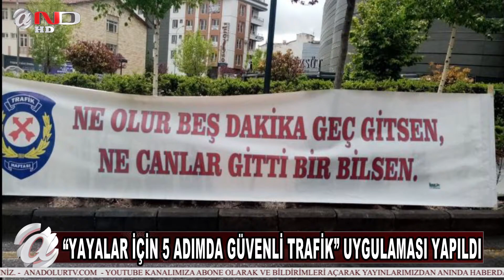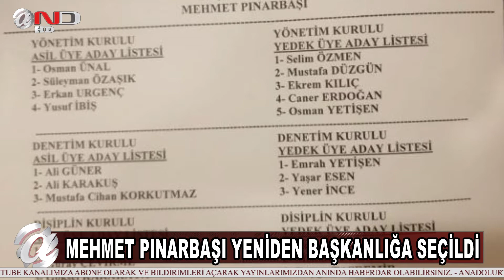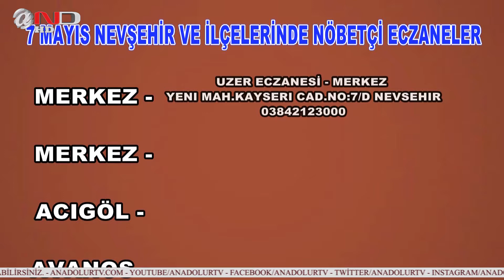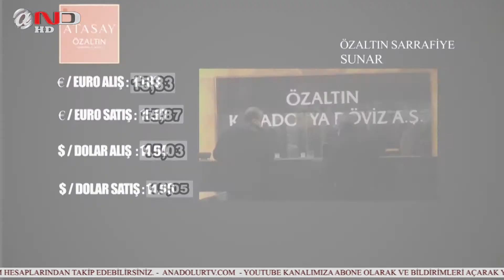NEVŞEHİR'DE BUGÜN NELER YAŞANDI